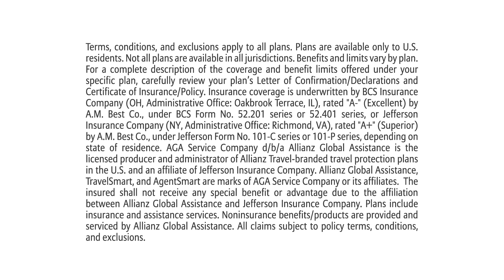Mrs. Carter's Assistance Story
While traveling in Bolivia, Mrs. Carter experienced a lack of oxygenation and needed medical assistance to return home. Here's how Allianz Travel and their assistance team came to her aid.